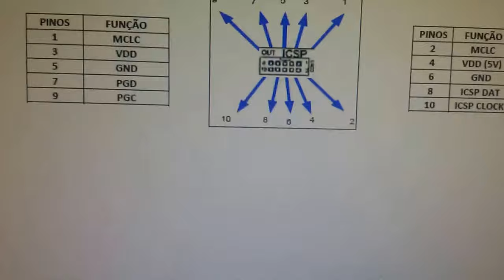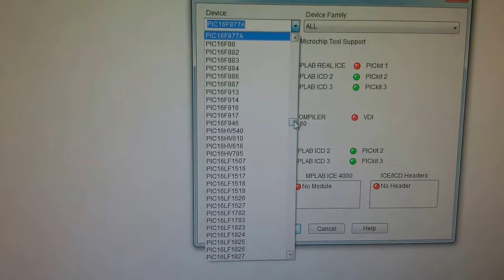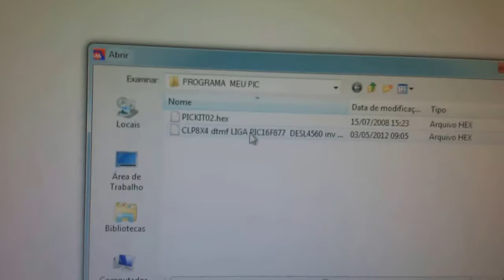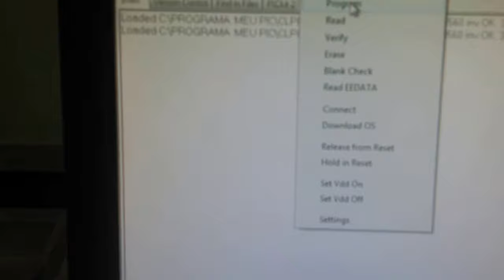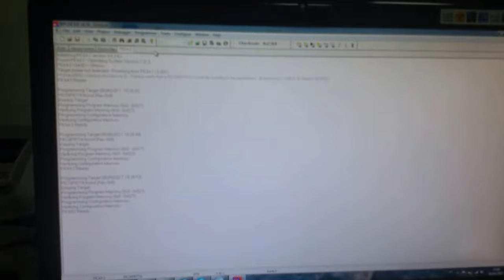PICKIT CLONE MELHOR SOLUÇÃO PARA OS SEUS PROJETOS DE ELETRÔNICA E TCC SERGTECH SERGTEC